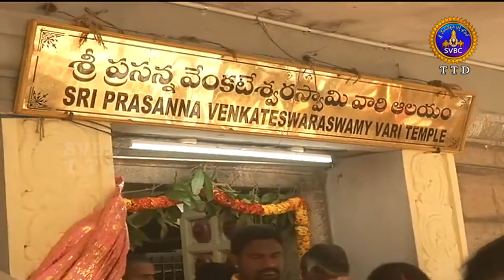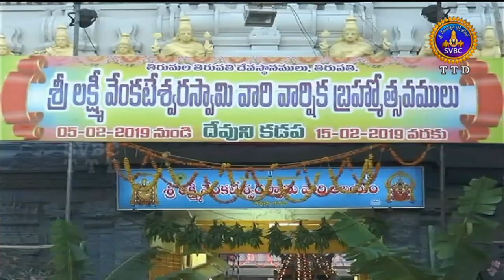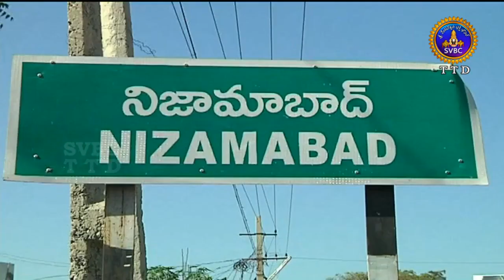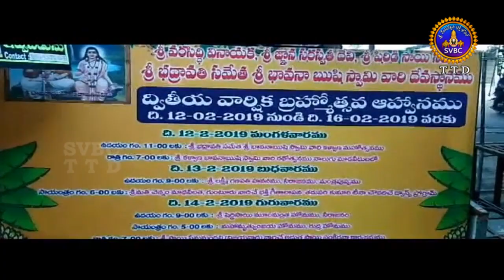ఆధ్యాత్మిక విశేషాలు | 1 గంట | Adhytmika Viseshalu | 1 Pm | 16-02-19 | SVBC TTD